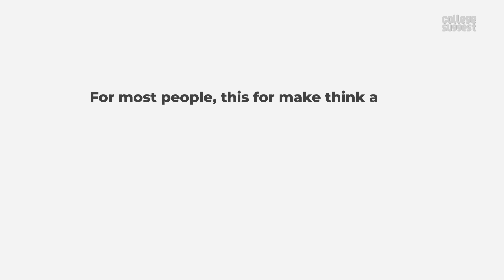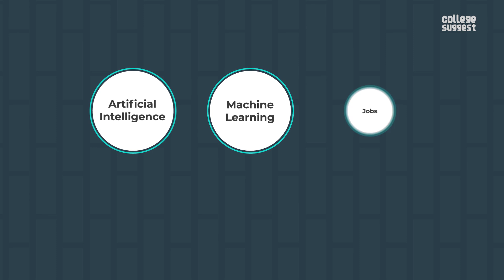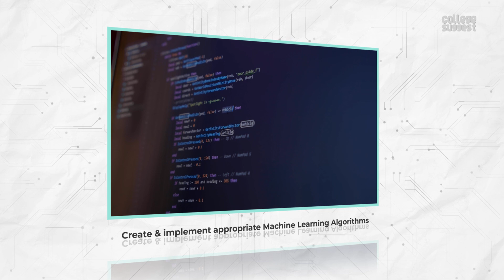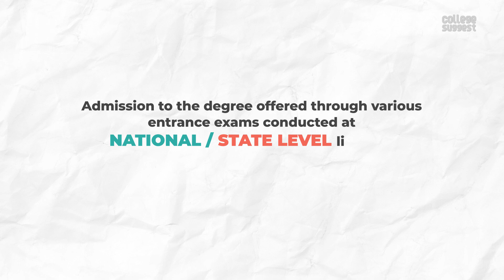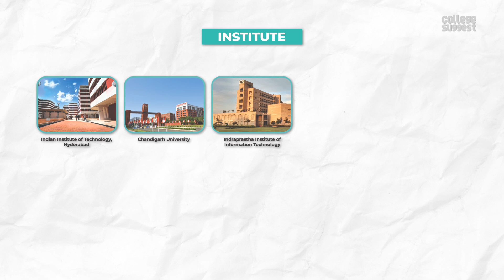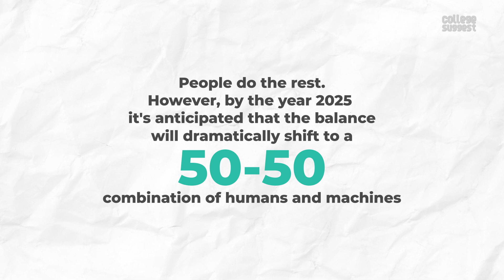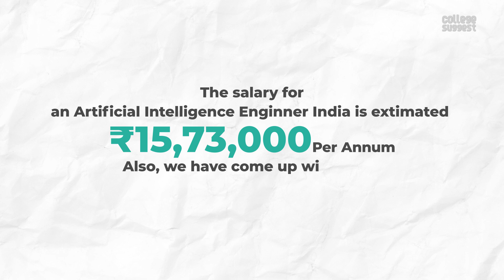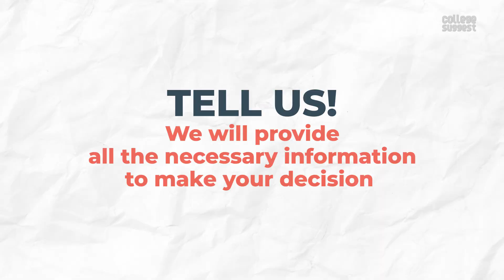Artificial Intelligence & Machine Learning 2021 | Best Colleges | Job Trends | Salary | Recruiters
00:00 Intro
01:37 About AI & ML
02:15 AI ​​job market
03:00 Work processes
03:49 Eligibility criteria
04:48 Top-notch colleges
05:48 Skills
06:08 According to the World Economic Forum
06:31 Top-notch companies
06:46 Gartner report
07:11 The salary for an artificial Intelligence in India
07:57 According to International Data Corporation
08:55 Outro